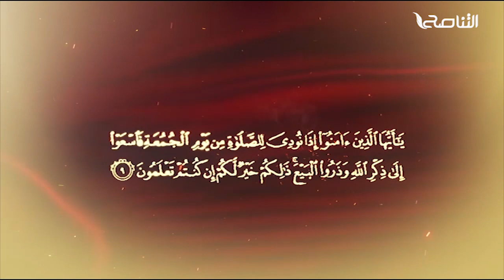المواعظ المنبرية | الشيخ ربيع الكانوني | المقابر الجامعية في ترهونة | المسجد العتيق - ترهونة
المواعظ المنبرية | الشيخ ربيع الكانوني | المقابر الجامعية في ترهونة| المسجد العتيق - ترهونة | 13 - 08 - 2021

ــــــــــــــــــــــــــــــــــــــــــــــــــــــــــــــــــــــــــ

ــــــــــــــــــــــــــــــــــــــــــــــــــــــــــــــــــــــــــ
يمكنكم تحميل تطبيقنا TANASUH TV على الهواتف الذكية: